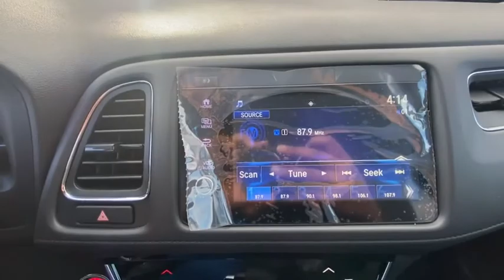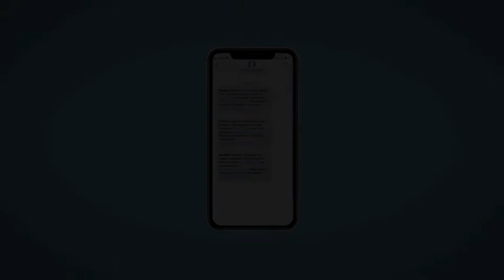2022 Honda HR-V Hazleton, Wilkes-Barre, Scranton, East Stroudsburg, PA L721971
Platinum White Pearl New 2022 Honda HR-V available in Hazleton, Pennsylvania at Hazleton Honda. Servicing the Wilkes-Barre, Scranton, East Stroudsburg, PA area.

Hazleton Honda
651 Airport Rd